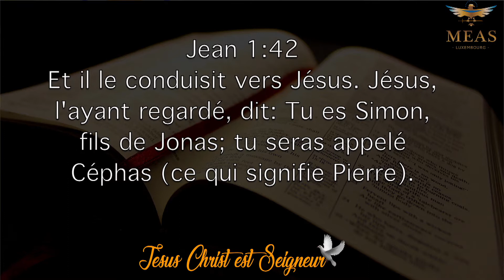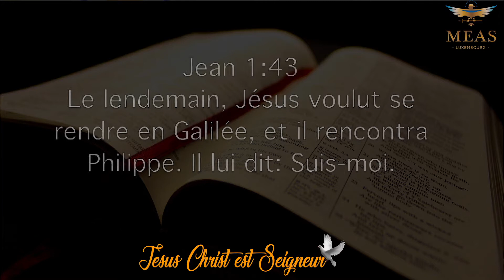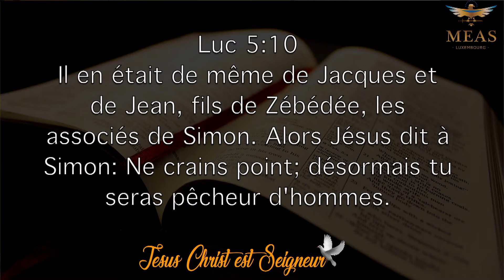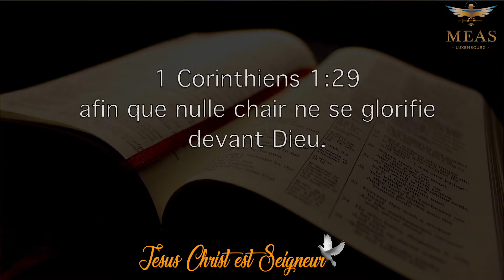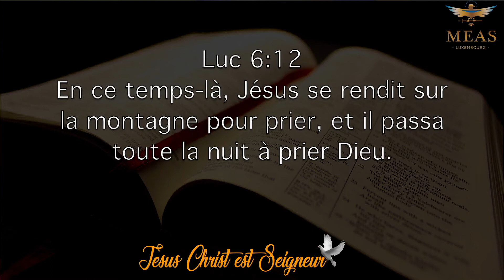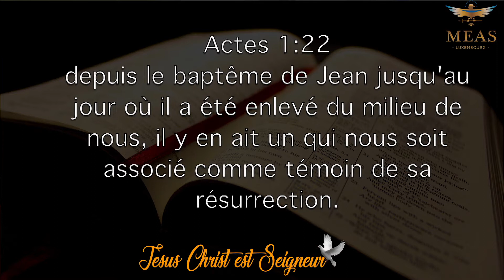L'ordre dans l'église (Vol.2) | Prophète Exaucé G. LUNGU